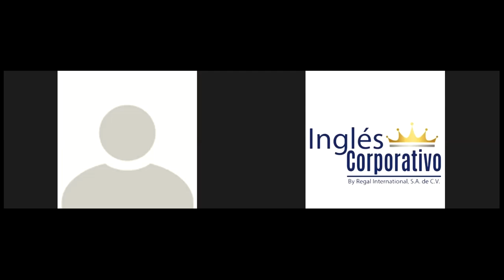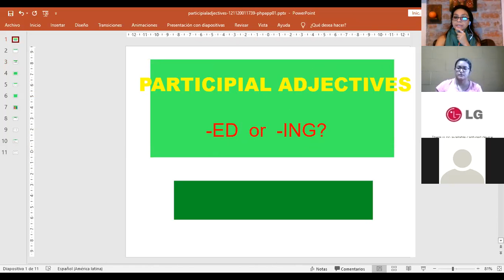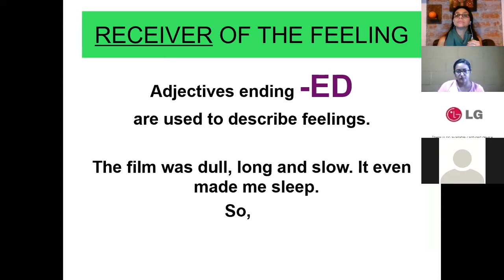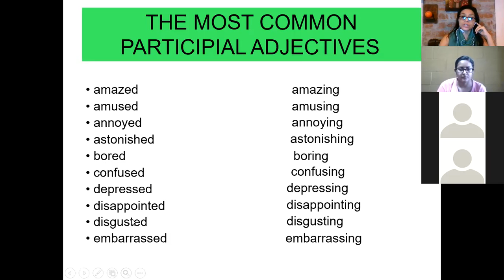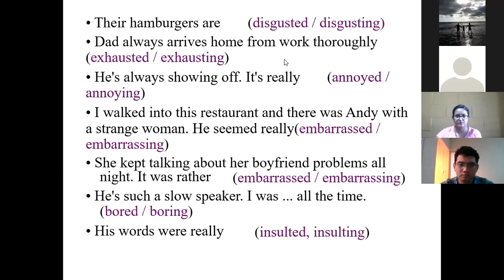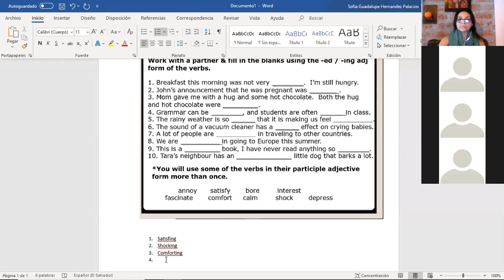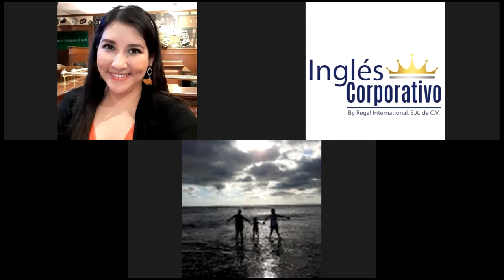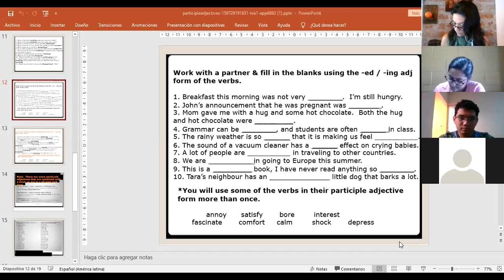Ingles Corporativo-Participial adjectives review